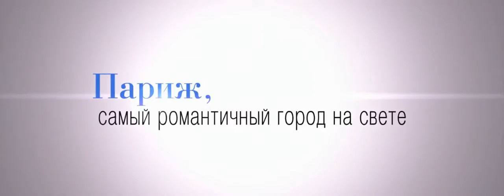Развод по французски 2015 Русский Трейлер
"Русский трейлер фильма Развод по-французски (2014)"
"фильм Развод по-французски русский трейлер"
"Развод по-французски трейлер дублированный"
"Развод по-французски 2015 трейлер"

Прокатчик - Люксор

Название фильма - Развод по-французски (2014)
Оригинальное название - L'ex de ma vie (2014)
Страна - Франция, Италия
Жанр - комедия, мелодрама
Режиссер - Дороте Себба
В ролях - Жеральдин Накаш, Ким Росси Стюарт, Паскаль Демолон, Софи Каттани, Катрин Жакоб...

Сюжет фильма "Развод по-французски":
Ариан и Нино никогда не были обычной парой. Они жили счастливо, вопреки обычаям: женитьба в джинсах, без свадебной церемонии. Нино — преподаватель начальной школы в маленькой деревушке недалеко от Рима, Ариан путешествует по миру в качестве концертирующей скрипачки. Все хорошо пока их принципиальные различия не взяли верх над их любовью.
Два года спустя, Ариан поняла, что хочет выйти замуж и переехать в Америку с известным дирижером по имени Кристен, но для бракоразводного дела в Италии требуется 5 лет, в то время как во Франции 8 дней. Ариан предлагает Нино развестись. Он согласен лишь с одним условием: они проводят эти 8 дней в Париже, вместо медового месяца, которого у них никогда не было…